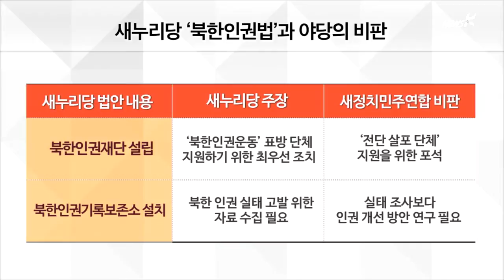[중계] '10년 묵은 인권법' 상임위 상정…북 "파멸적 후과"(2014.11.24)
북한인권법이 국회 상임위에 상정됐습니다.
여당 표현에 따르면 10년 묵은 법안이 바로
북한인권법입니다.
북한 인권에 관한 법안은
지난 2005년 당시 한나라당에서 처음 발의한 이후
지금까지 총 19건 제출됐고,
오늘은 여야의 법안이 하나씩 따로 상정됐습니다.
미국 등 국제 사회로 향하던 북한의 비난 화살이
남쪽을 향하게 됐습니다.
국회에 중계카메라 나가 있습니다.
곽보아 피디